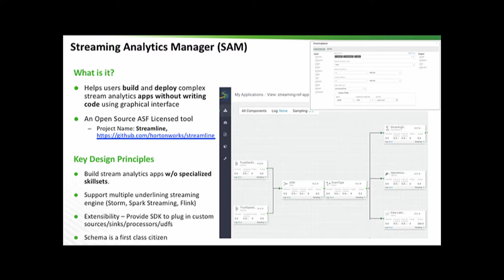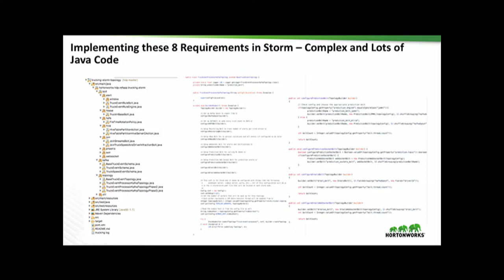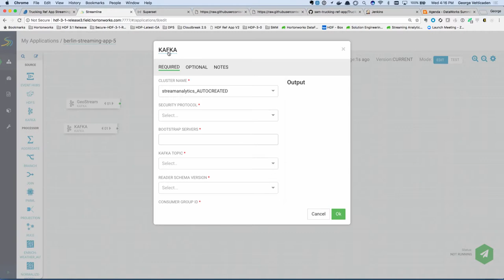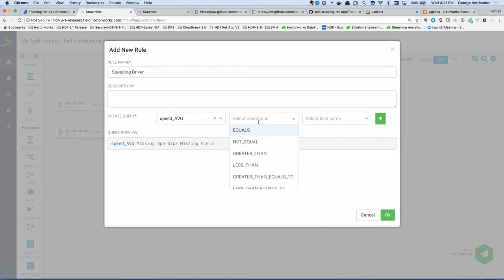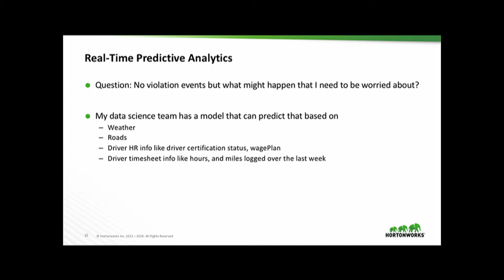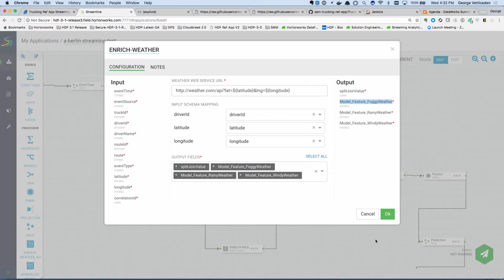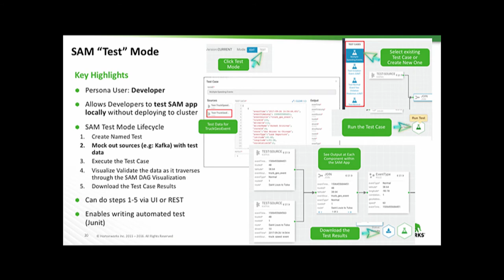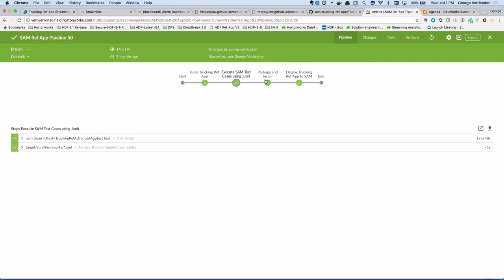Next gen tooling for building streaming analytics apps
Building apps with less code and more abstractions, unit and integration test frameworks/harnesses, and continuous integration and delivery pipelines with Jenkins are all best practices and proven patterns in the enterprise for traditional apps. But they are difficult to follow with distributed systems like streaming analytics apps.

In this talk we will introduce some powerful new open source tooling based on Hortonworks Streaming Analytics Manager (SAM) that allows enterprises to easily implement these best practices. In 35 minutes, we will walk through the building of a complex streaming analytics app using a drag-and-drop approach (similar to Apache NiFi) that does the following:
• Joining streams
• Aggregations over windows (time or count based)
• Complex event processing
• Real-time streaming enrichment
• Model scoring on the stream

Once the app is built, we will create automated unit and integration tests of the streaming application, build continuous integration and delivery pipelines with Jenkins, and introduce powerful new monitoring, management, and dev-ops troubleshooting tools.

Speaker: George Vetticaden, VP of Product Management, Hortonworks